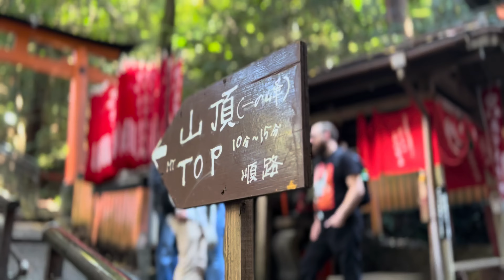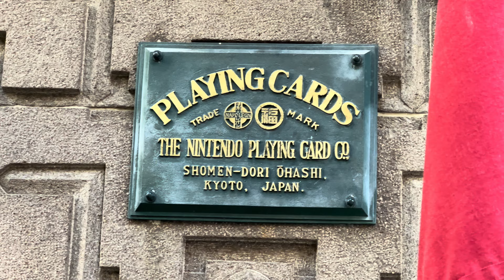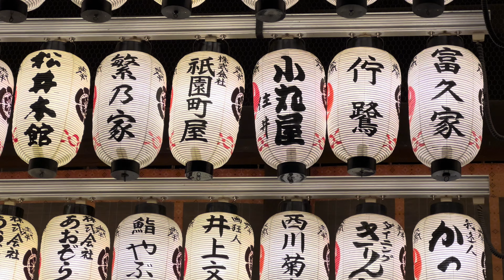Japan Trip Day 2 ~ Kyoto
✨Japan Day 2 ~ Kyoto✨
Our second day began with one of the most iconic places in Kyoto… Fushimi Inari Shrine. It is famous for it’s literally thousands of vermilion Torii gates, lining a network of trails that lead up Mount Inari. It is the most important Shinto Shrine of the thousands that are dedicated to Inari, the Shinto god of rice. There truly is nothing like walking the trails of Fushimi Inari. We also met the little cat residents on our way!

Afterwards we joined my Japanese teacher, Yuko-san, on one of her walking tours! We met at Kyoto Station, and viewed neighborhoods heading to Higashi Hongan-ji Temple. We also passed by the first headquarters of Nintendo Company!

Since the day included SO much walking… I mean… we walked almost 25,000 steps… we had a beer with Yuko-san after the tour and then headed back to the hotel for a much-needed soak in our deep Japanese tub.